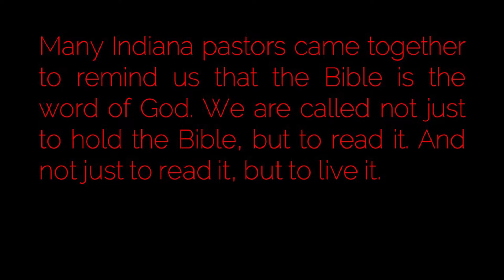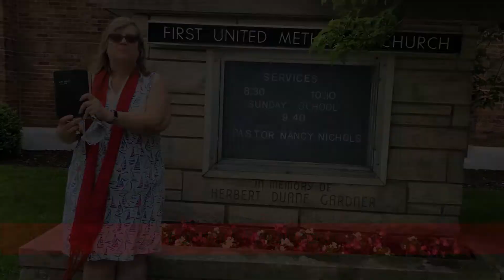Faith Response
Several Indiana pastors came together to bring you this message.